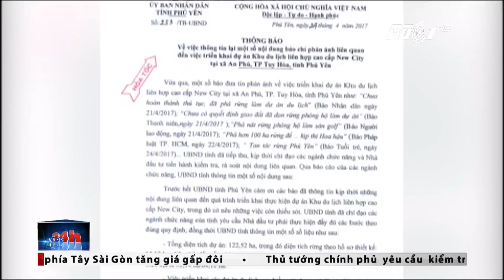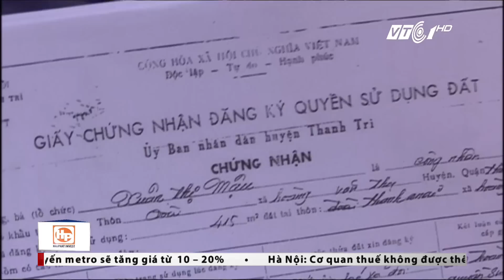Địa ốc 24h ngày 26/04/2017 | VTC1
VTC1 | Bản tin Địa ốc 24h ngày 26/04/2017, phát sóng vào 11h45 trên kênh VTC1 và VTC1 HD có những tin đáng chú ý sau:
- Thủ tướng yêu cầu kiểm tra “nhiều dự án đất vàng được phê duyệt kỳ lạ”.
- Xu hướng ứng dụng vật liệu không nung trong tương lai.
- Phú Yên thừa nhận thiếu sót khi phá rừng phòng hộ làm sân golf.
- Đất phía tây Sài Gòn tăng giá gấp đôi.
- Hà Nội: Hơn 3.100 căn hộ tái định cư vẫn chưa được cấp sổ đỏ.
- Trường ĐH Thủy Lợi: “Xẻ thịt” đất công cho thuê?
- Tư vấn: Khắc phục nhược điểm và phát huy công năng căn góc chung cư.